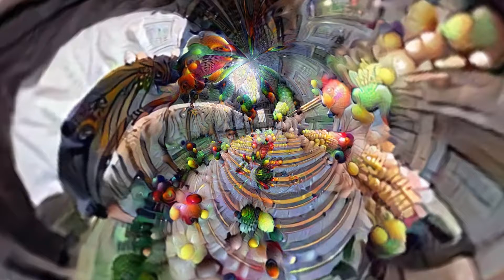tATe X iN RhYThM